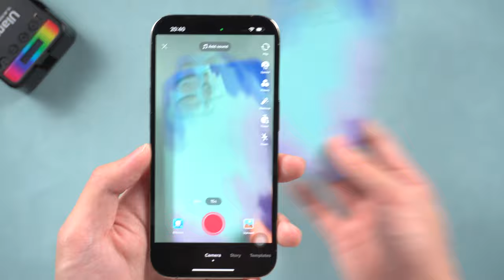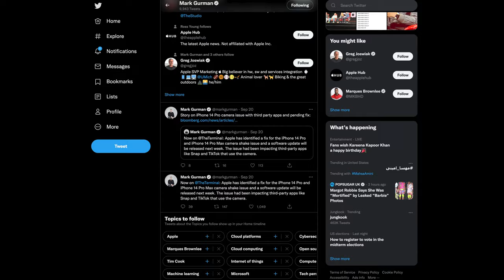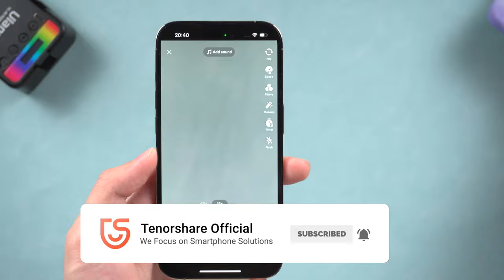iPhone 14 Pro Max cámara tiembla y genera ruidos con aplicaciones terceras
¿La cámara de los modelos iPhone Pro tiembla y traquetea? Descarga gratis la herramienta de reparación de cámaras

ReiBoot es un programa para restaurar dispositivos, sino también un software para realizar downgrade del software iOS, solucionar problemas de Apple TV y resolver +50 problemas del software de cualquier iPhone.

Marcas de tiempo:
00:00 Introducción
00:07 La cámara del iPhone Pro tiembla y vibra
00:30 Cámara del iPhone Pro temblando Mirada de cerca
00:40 Vibración de la cámara del iPhone Pro (haciendo ruido fuerte y por cable)
01:07 Apple lanzará una actualización para solucionar el problema de vibración y traqueteo de la cámara del iPhone Pro (la próxima semana)
01:36 Forzar el reinicio del iPhone para reducir el problema de la cámara del iPhone Pro
01:57 Use Tenorshare ReiBoot para reparar el movimiento y el traqueteo de la cámara del iPhone Pro (espere hasta el día del lanzamiento de Apple)